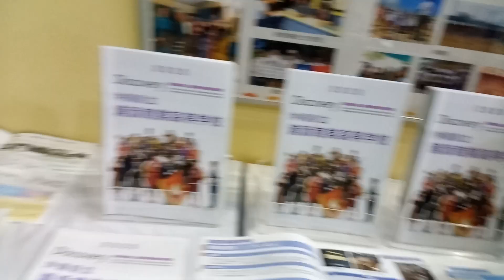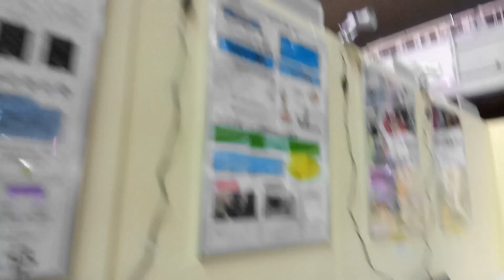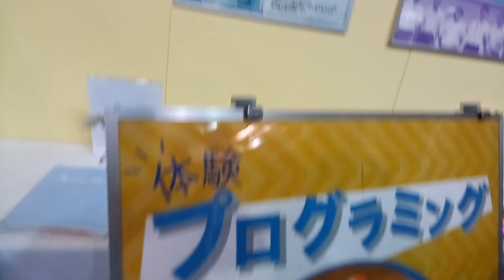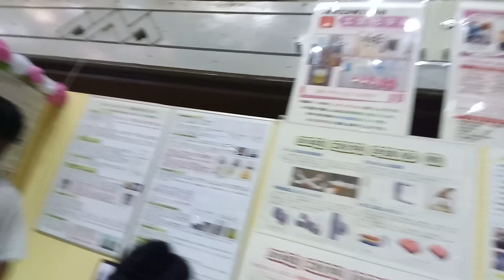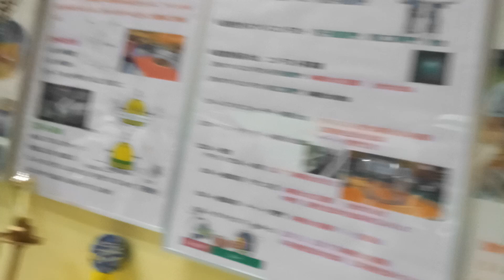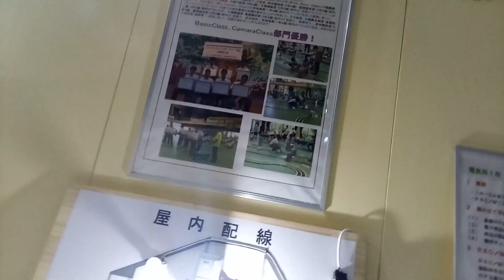第２３回沖縄県産業教育フェア・高校生美ら産フェア～その５県立武道館 那覇市 沖縄県 High school student Chura fair NahaCity Okinawa(20191115)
「未来への発信　受け継ぐ伝統　さぁ開こう！未来への扉」

～～撮影状況～～
日程　開催期間: 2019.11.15（金）〜 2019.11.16（土）
会場　県立武道館　沖縄県那覇市奥武山町５２